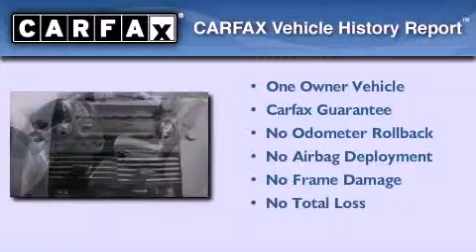2009 Toyota Sienna Santa Ana CA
We've been honored to serve the Costa Mesa CA area , we promise that your experience at our dealership will exceed your expectations !

 Year : 2009
 Make : Toyota
 Model : Sienna
 Engine : V6 3.5 Liter
 Trans . : 5-Spd Automatic
 Exterior : Gray
 Miles : 54,620
 Interior : Gray
 Stock : 46553

 Used 2009 Toyota Sienna Costa Mesa CA